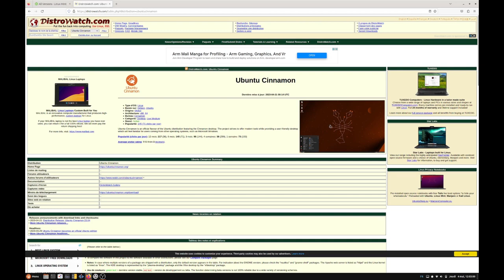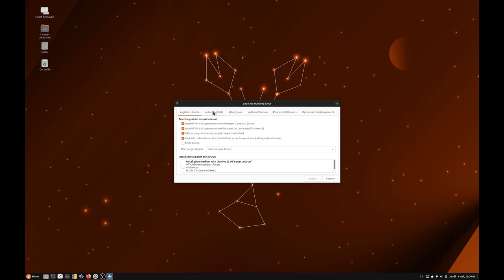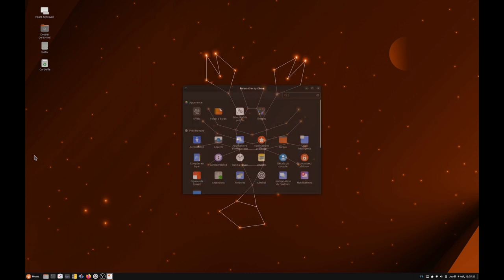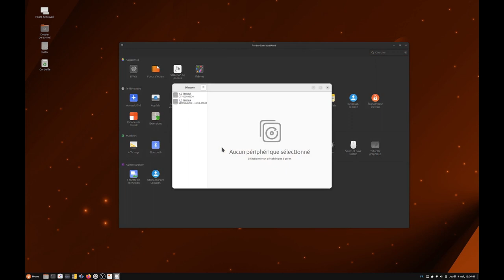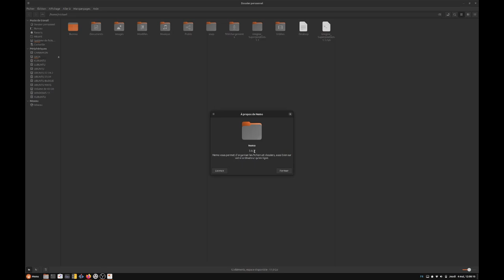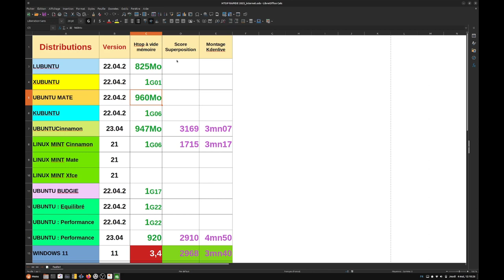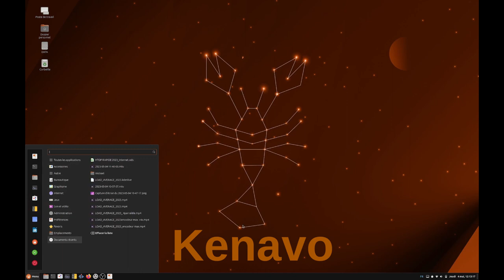Ubuntu Cinnamon 23 04 découverte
Découverte rapide de la version Ubuntu pur jus avec son interface Cinnamon version officiel de l'interface graphique utilisé par Linux Mint.